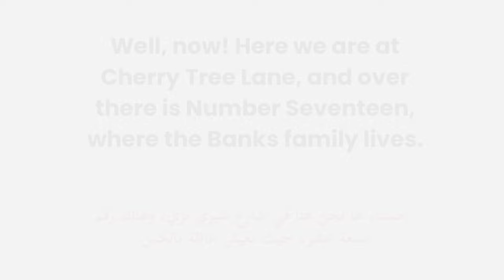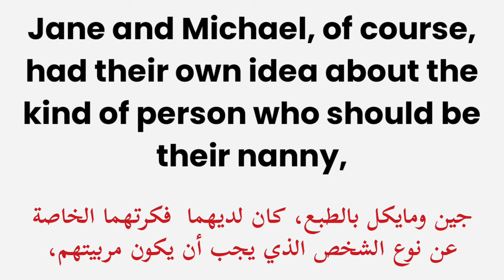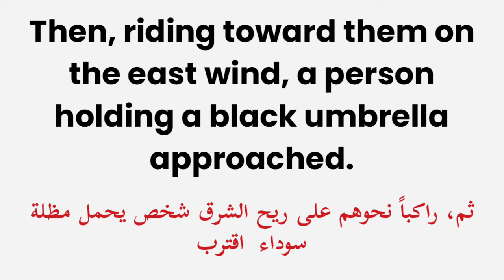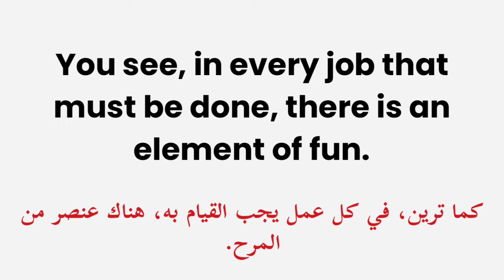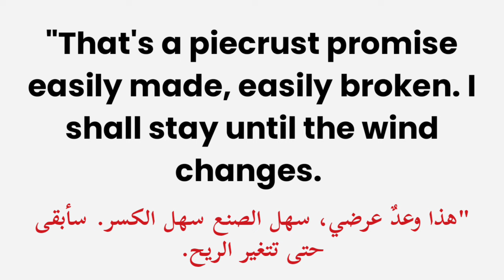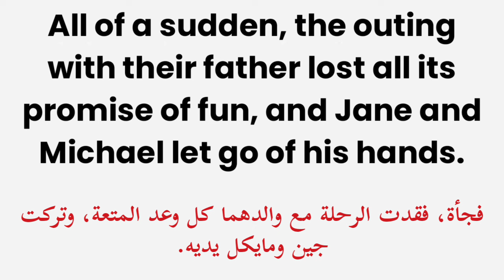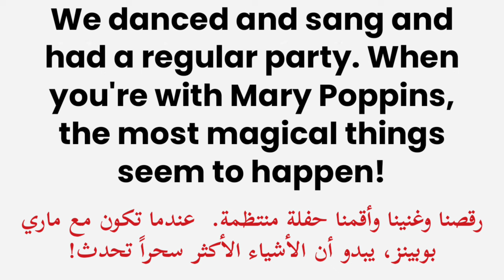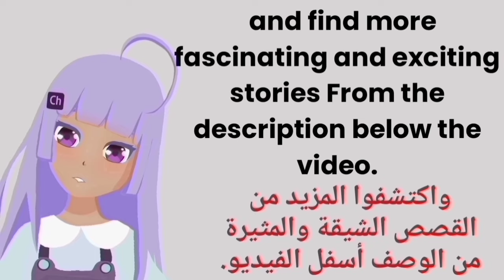قراءة واستماع قصص انجليزية مترجمة: قصة ماري بوبينز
أفضل طريقة لتحسين لغتك الانجليزية: قراءة واستماع قصص انجليزية مترجمة
 في هذا الفيديو، نقدم قراءة لقصة جميلة بعنوان "ماري بوبينز" والتي تم ترجمتها إلى العربية خصيصًا للمبتدئين في تعلم اللغة الإنجليزية. هذه القصة مثالية لأولئك الذين يتعلمون اللغة الإنجليزية ويرغبون في تحسين مهارات القراءة والاستماع في اللغة الإنجليزية.
من خلال هذا الفيديو، ستحصل على فرصة لتوسيع مفرداتك، وممارسة الاستماع وفهم النصوص، وزيادة فهمك لبنية الجمل وقواعد اللغة. تقدم القصة بطريقة واضحة وجذابة، مما يسهل على المبتدئين متابعة القصة وفهم المفاهيم اللغوية.
انضم إليّ في هذه الرحلة لتعلم اللغة الإنجليزية. سواء كنت مبتدئًا تامًا أو لديك بعض المعرفة باللغة الإنجليزية، سيكون هذا الفيديو مصدرًا قيمًا لتوسيع مهاراتك اللغوية.

قناتنا على تليقرام أكثر من عشرة الف كتاب من أفضل الكتب والكثير من الكتب لتعلم اللغة الإنجليزية